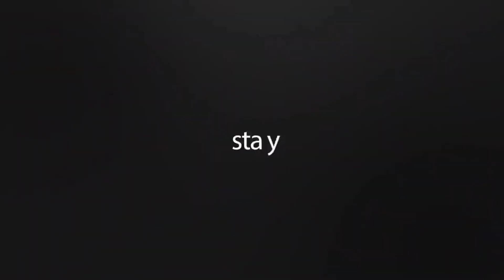Banjir bandang tanjung selamat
Ratusan rumah terendam banjir di Komplek Perumahan Desa Flamboyan, Kecamatan Tanjung Selamat, Medan Tuntungan, Medan, Sumatera Utara, Jumat (4/12/2020)

📺 Nyari Video banjir ? Tonton semua disini...⬇️↙️